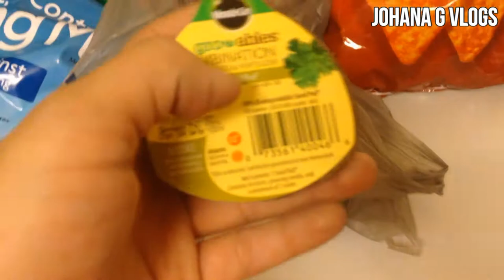COMPRANDO HIERBA (Vlog #5) JohanaGVlogs